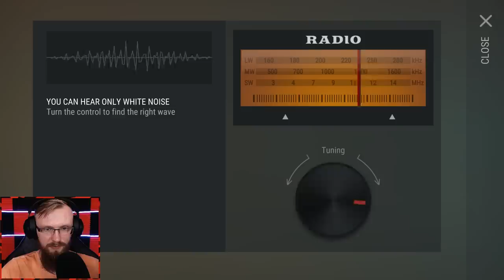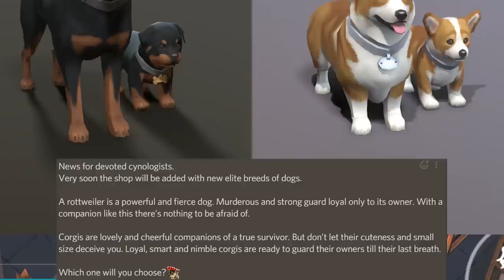WEIRDEST EVENT YET! (Rottweiler Dogs) - Last Day on Earth: Survival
Welcome to Last Day on Earth: Survival Weirdest Event Yet and Rottweiler Dog information. More sneak peeks from LDoE developers.